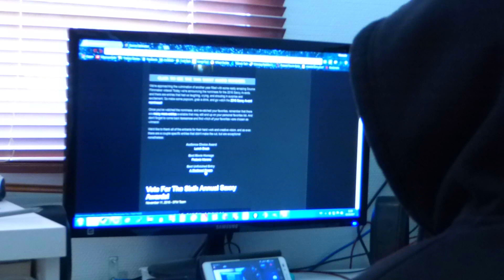Where Is Saxxy Awards 2017?